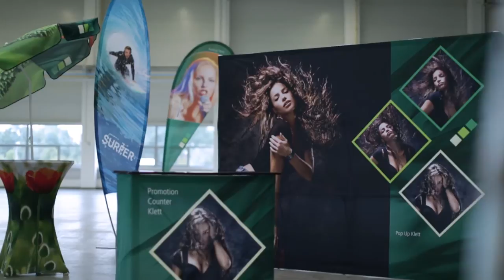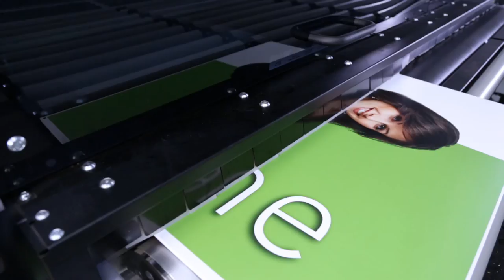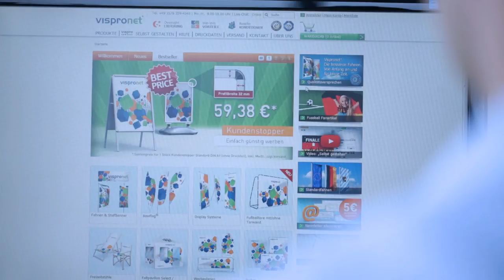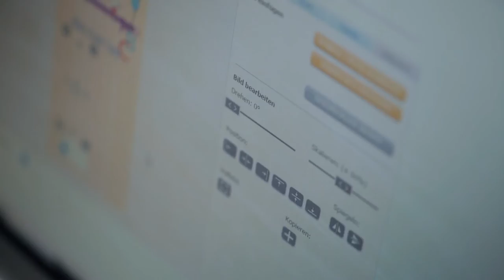Vispronet® - Die Online-Druckerei der Sachsen Fahnen GmbH & Co. KG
Vispronet® ist eine Marke und Unternehmung der seit 25 Jahren bestehenden Sachsen Fahnen GmbH & Co. KG, dem Spezialisten für innovative Systemlösungen im Bereich Druck.

Wir bieten unseren Kunden ein breites Spektrum an Produkten in der Außenwerbung, Kommunikation am Point of Sale, Eventausstattung, Messe und Ladenbau, sowie Außendekorationen, Innendekorationen und Wohnen & Lifestyle.

Überzeugen Sie sich einfach selbst!